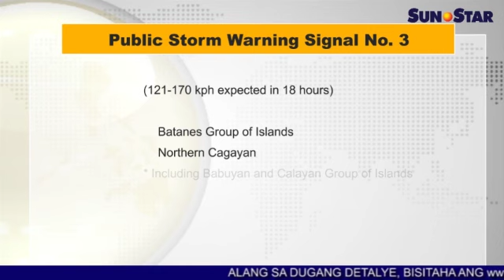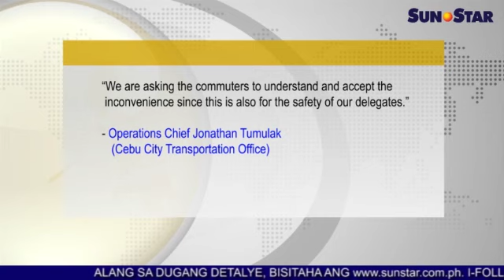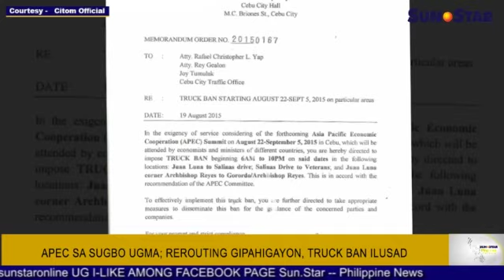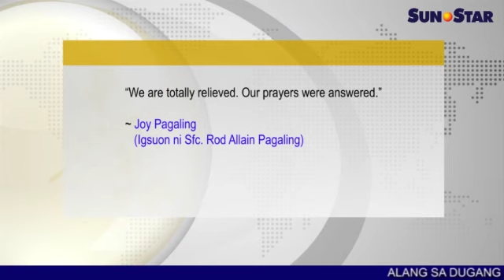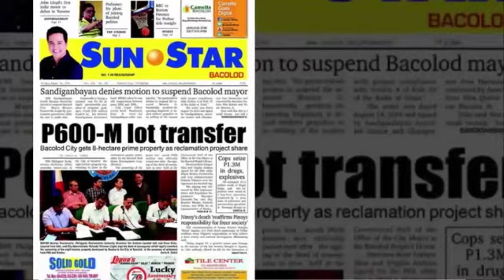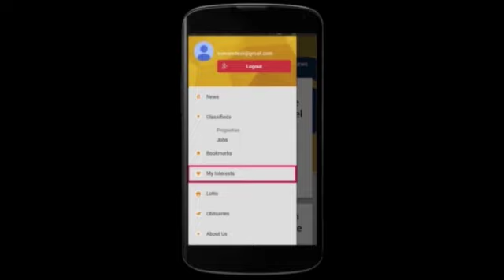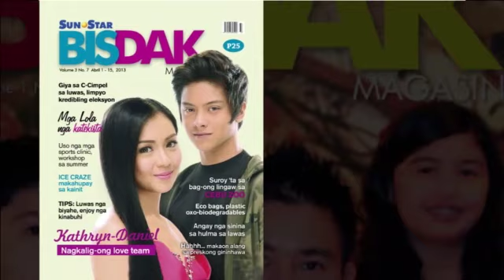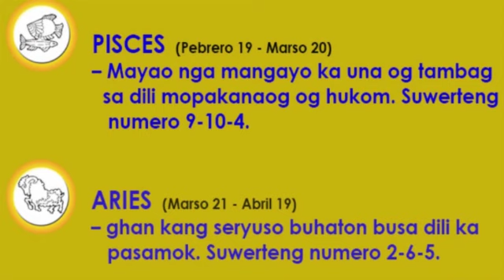Sun.Star Pilipinas August 21, 2015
Ania ang replay sa Sun.Star Pilipinas alang karong adlawa, August 21, 2015. Ang replay features naglangkob sa mga balita, entertainment, isports, ug kahimtang sa panahon.

Mga balita:
1. Pilipinas ulanon karon; 'Ineng' mogawas sa PAR sa Lunes
2. Double murder kaso ipasaka vs suspek sa pagpatay sa mag-inahan
3. APEC sa Sugbo ugma; Rerouting gipahigayon, truck ban ilusad
4. Pamilya sa mga nakaikyas nga Coast Guard members nahuwasan

Showbiz:
1. Luis Manzano, Angel Locsin walay prenuptial